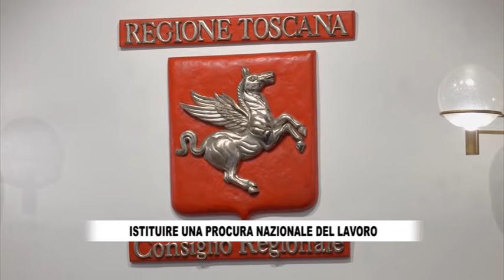RTV38 LA VOCE DEL CONSIGLIO 34 2022